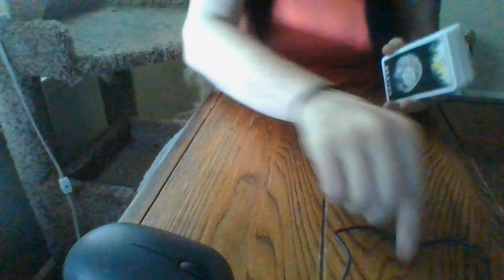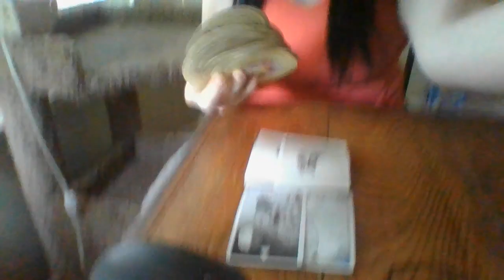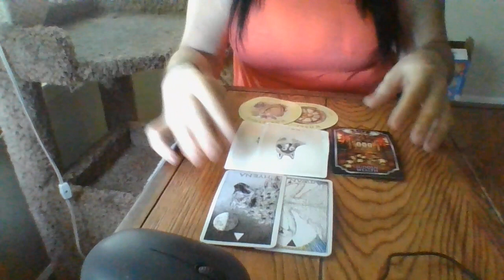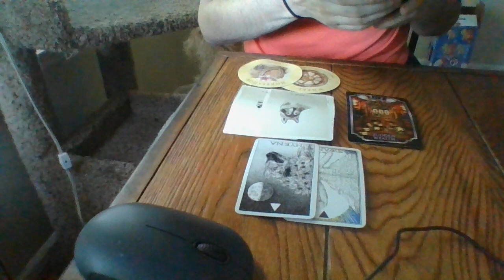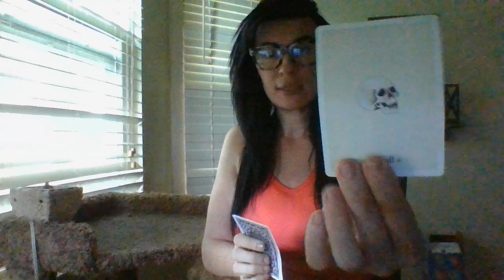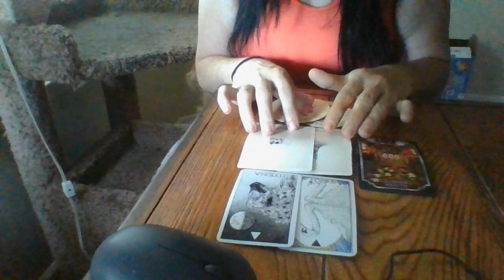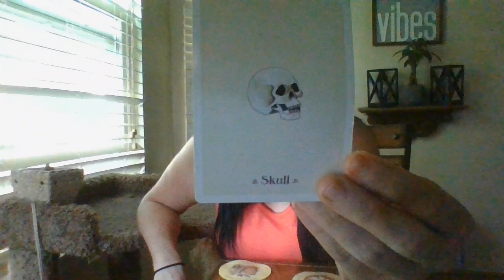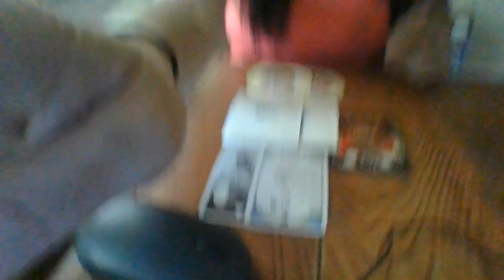TAURUS- MID-JUNE 22- ORACLE CARD READING- SECRET SOCIETY EXPOSED!